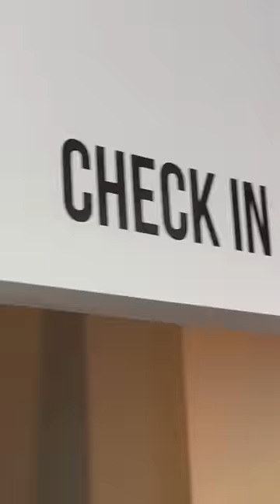Mom of 3 boys doing a silk aerobics class I didn’t expect to feel like this